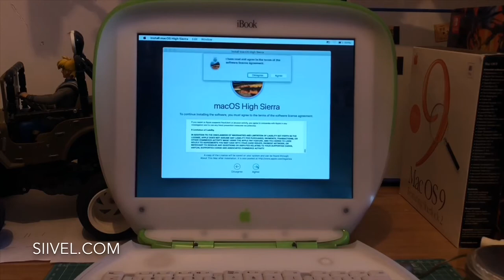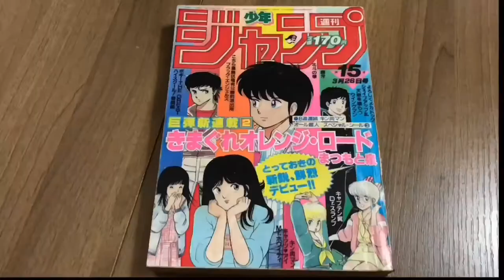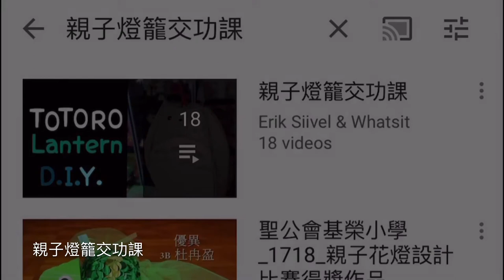The DIY Goomba Lantern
This time I introduce Super Mario's Goomba lantern, I hope you like it!